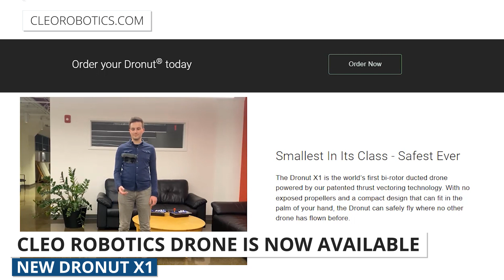Drone Weekly News Roundup: Skyports' Vertiport, 'Red Notice' FPV Drone Footage, & Dronut X1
This week, we’re talking about the infrastructure provider, Skyports, who is building Europe’s first drone taxi vertiport in time for the 2024 Summer Olympics. Then, we’ll be sharing some scenes from the new Netflix movie, Red Notice, that features some pretty incredible action scenes shot with an FPV drone. And finally, we’ll take a look at Cleo Robotics' Dronut X1 drone which is used for indoor, GPS-denied environments and is now available for purchase.

0:00​ Introduction
1:12​ Skyports' First Vertiport in Europe
1:45​ 'Red Notice' FPV Drone Footage
2:23​ Cleo Robotics' Dronut X1 Drone